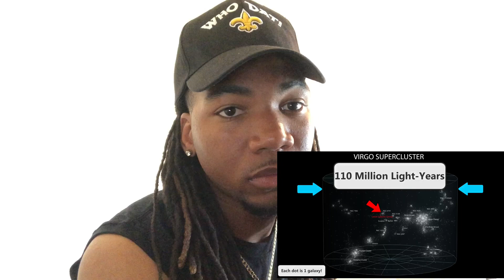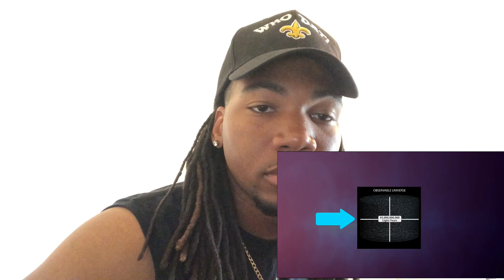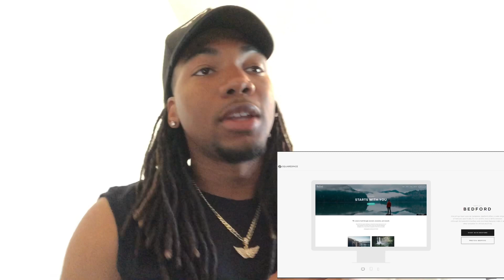How the universe is Way Bigger Than You Think reaction